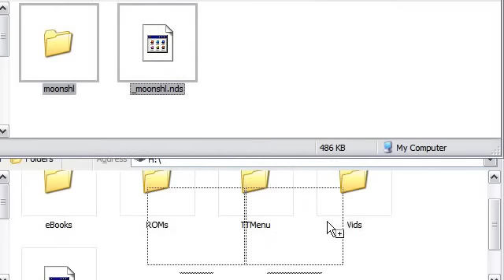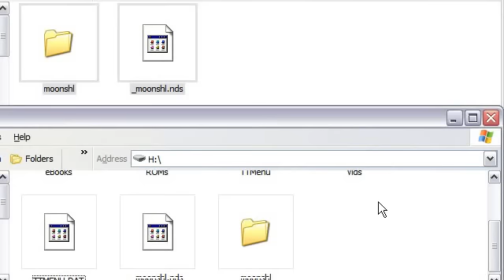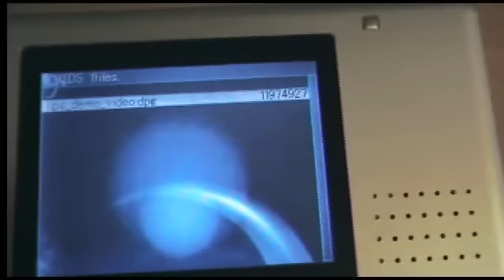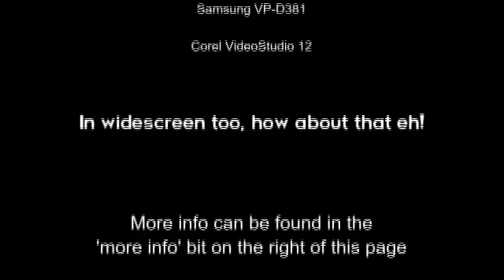DSTT setup with Moonshell & video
A quick demonstration on how to setup a DSTT card with its firmware, moonshell and adding a video to play.

where you can download the latest firmware and Moonshell

If you need to know how to convert videos to put on the DS, watch my popular video